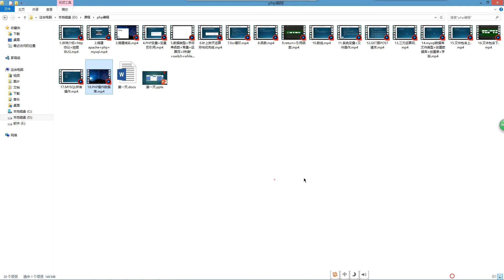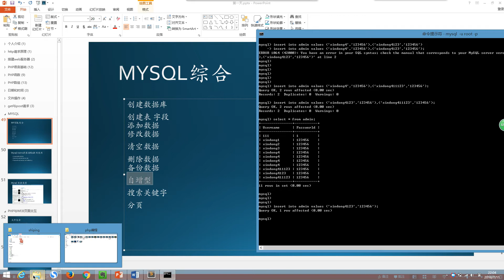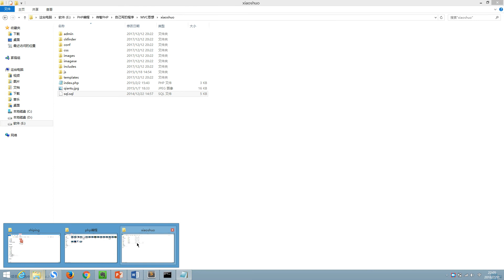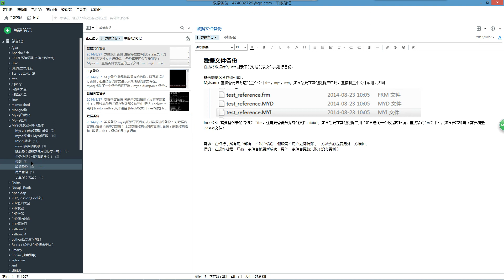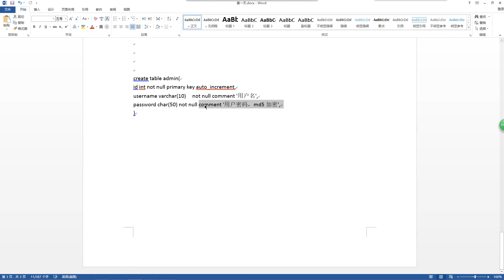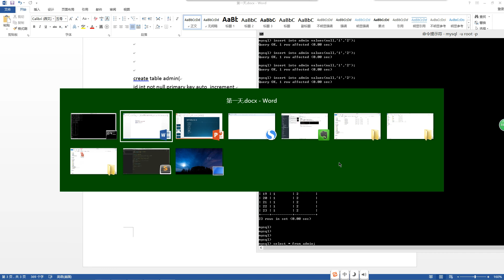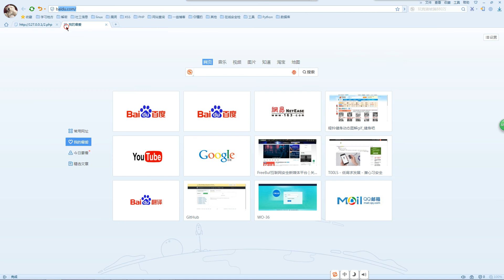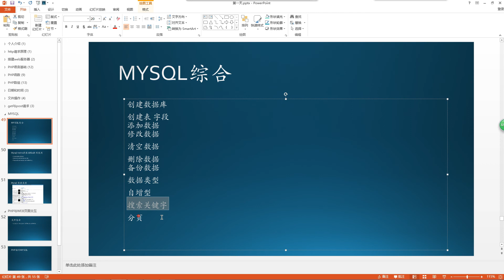19 补上数据类型,自增型,搜索关键字,分页1